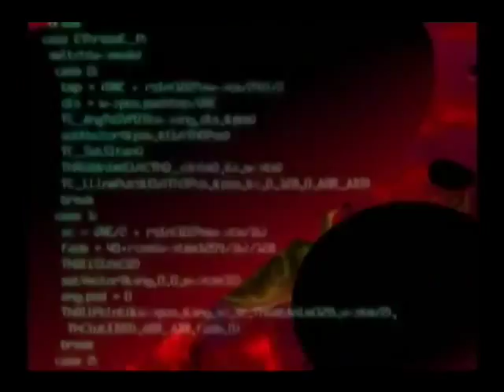Parasite Eve Review (PS1)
A review of everyone's favourite Christmas classic, Parasite Eve for the Playstation One! There will be carnage for all in this delightful holiday classic!